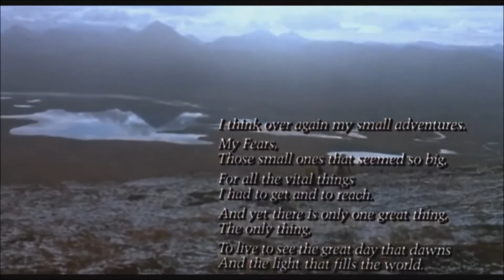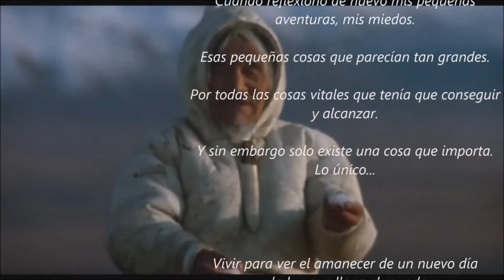Bir Eskimo şarkısı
Never Cry Wolf... son sahne. Eski bir Eskimo şarkısı.
Türkçesi: haşim hüsrevşahi